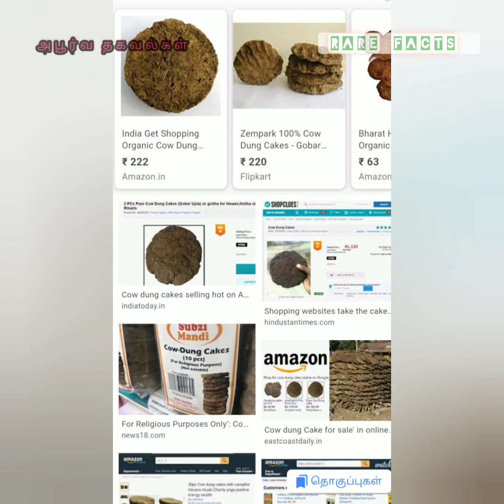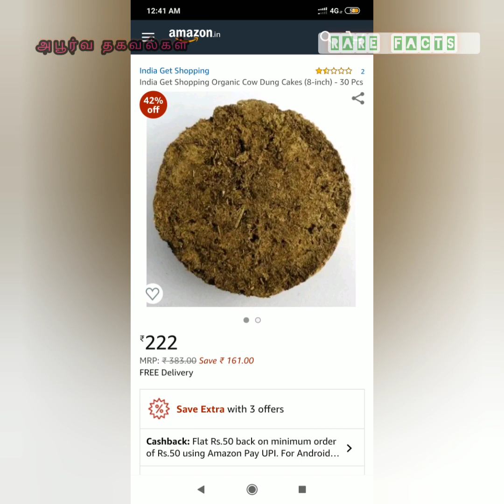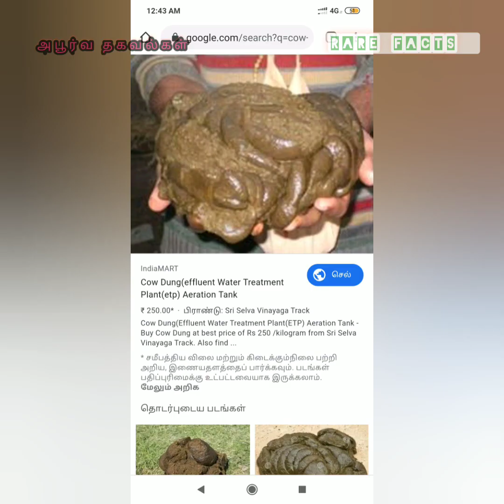கழிவோடு சேர்த்து காசாக்கும்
It is practice about making the waste plant waste into money it is very healthy natural fertilizer with free cost

It have huge market in cities for roof garden in town and cities people try to get their own day today vegetables via roof garden and it is basic need

தாவர கழிவு மற்றும் களைசெடிகளை விலங்கு கழிவோடு சேர்த்து இயற்கை உரமான எருவை தயாரித்து மாடி தோட்டம் அல்லது இயற்கை விவசாயம் செய்பவர்க் விற்பனை செய்யலாம்